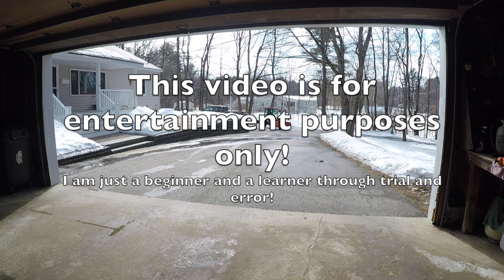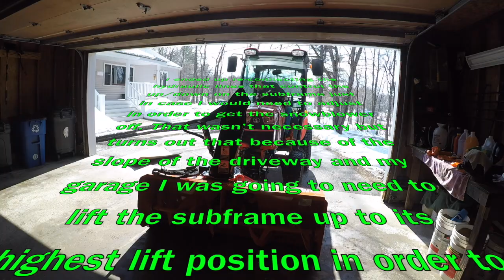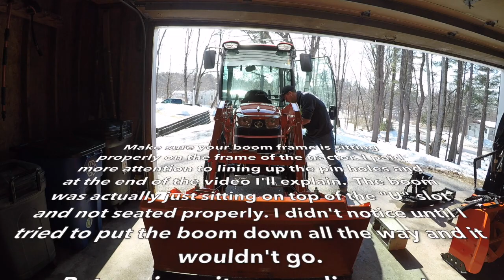#4 Spring Switchover on the B2650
Today I remove the snowblower from the B2650 and attach the Front End Loader (FEL). This is a lengthy video as I walk myself through the process.  By no means am I an expert at this and it was my first time switching the two implements.  The other challenge I had is that my garage entrance is not tall enough to fit the tractor in.  This required uneven ground work and moving implements off and on a homemade platform dolly.  One person operation and lots of grunt work.  Since the clip is long here are some content time breakdowns:
0:00     Intro
4:20     Removing Snowblower and Prep for Storage
14:50   Removing Mid PTO Shaft
17:30   Removing Sub Frame
21:10   Removing FEL from the dolly
24:30   Attaching FEL
33:54   Snowblower lubricating and storage
39:51   Wrap-up
I'll make another video of the loader removal soon with more efficiency and more detailed camera angles.